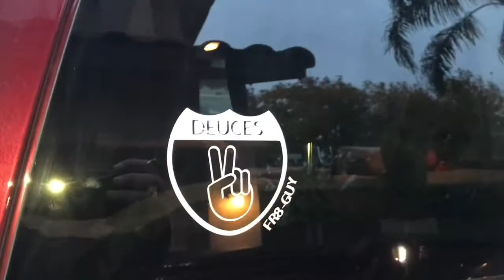V66!! Favor for a friend goes wrong. $100 favor turns into a douche bag moment.